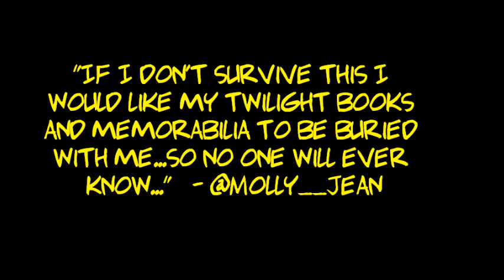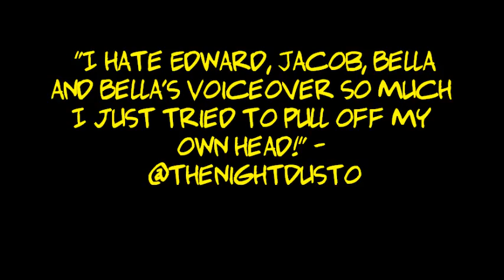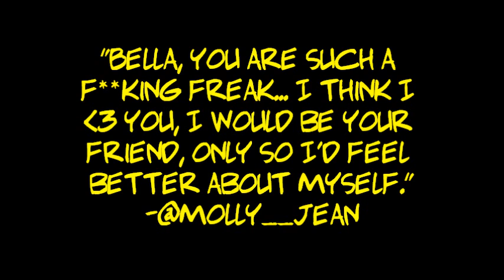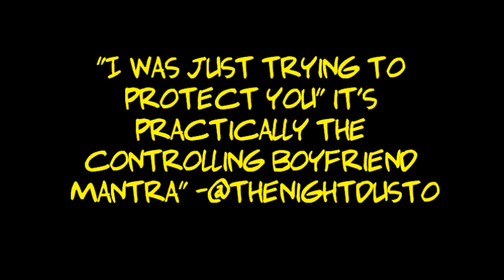Twilightathon!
The "Reviews for Humans" duo set out to watch all the TWILIGHT films in one day. Twi-philes fans cannot miss this RFH episode. Dustin and Molly documented the journey with a "confession cam" and live tweeting. Stay through the end to hear what they have to say about the latest installment BREAKING DAWN, PART ONE. You may be surprised or disappointed by what they have to say.